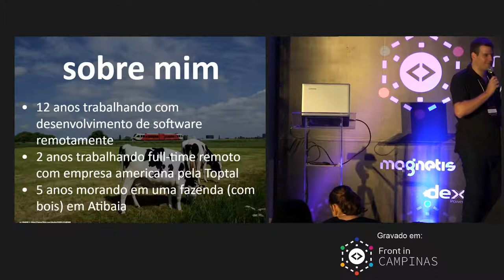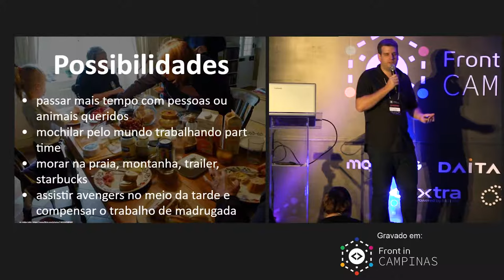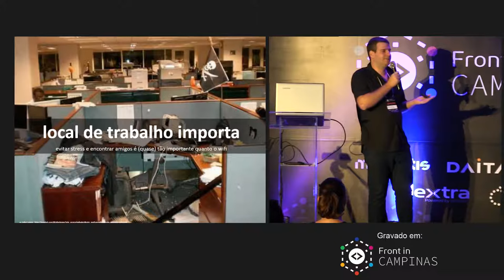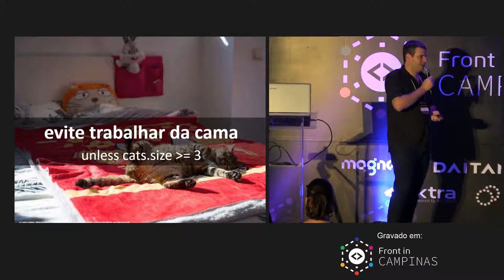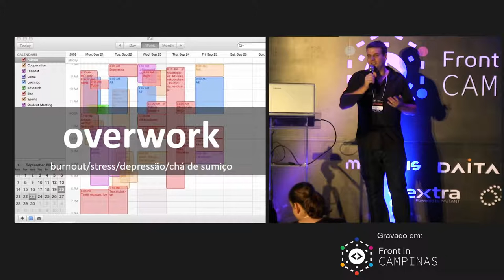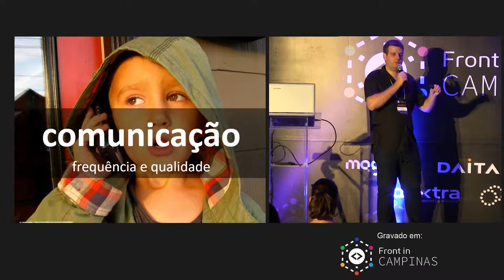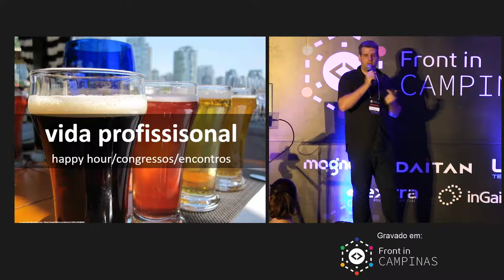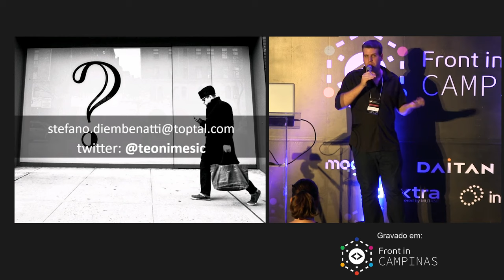Trabalho Remoto Sustentável por Stefano Diem Benattii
Você tem vontade ou se interessa por trabalho remoto? Nessa Talk irei compartilhar as possibilidades, dificuldades e melhores práticas que adquiri no decorrer de 12 anos trabalhando remotamente em diversas configurações. Alguns pontos a serem explorados são local de trabalho, rotina, comunicação, networking, entre outros.